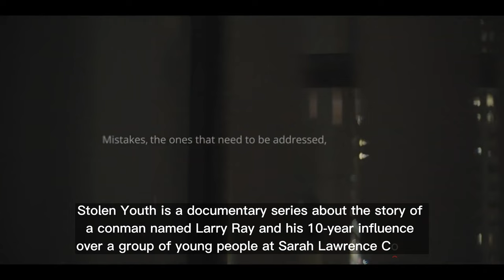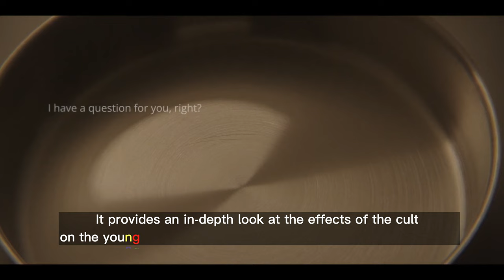Exclusive Stolen Youth Inside the Cult at Sarah Lawrence Clip Previews Hulu Docuseries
In this video we’ll walk you through:
An exclusive Stolen Youth: Inside the Cult at Sarah Lawrence clip from the upcoming Hulu docuseries. The series will debut on the streaming platform on February 9.

TIMESTAMPS :
00:00 Intro
00:04 Stolen Youth Trailer
01:33 Stolen Youth Synopsis
Stolen Youth is a documentary series about the story of a conman named Larry Ray and his 10-year influence over a group of young people at Sarah Lawrence College. The series uses first-hand interviews with the victims, personal audio tapes, and video recordings to tell the story of the cult from its beginnings in 2010 until its end. It provides an in-depth look at the effects of the cult on the young people involved and their journeys towards survival.